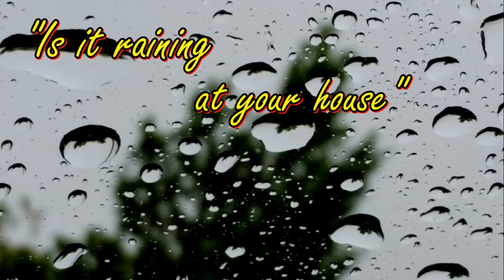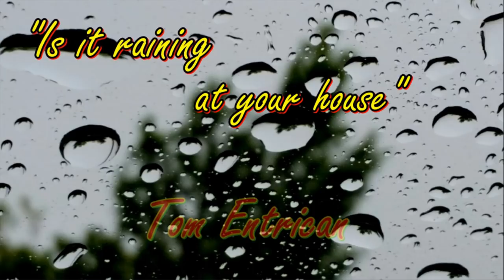Is it raining at your house. Tom Entrican (Vern Gosdin cover).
This was written by Vern Gosdin, Dean Dillon, Hank Cochran and released by Vern in 1990. This song appeared at a low time in my life and sticks in the cobwebs of my noggin, and still plucks at my hardened arteries. I had uploaded an earlier version, but decided to just replace it with this new recording. Hope it falls easy on the ears and thanks for giving it a listen.